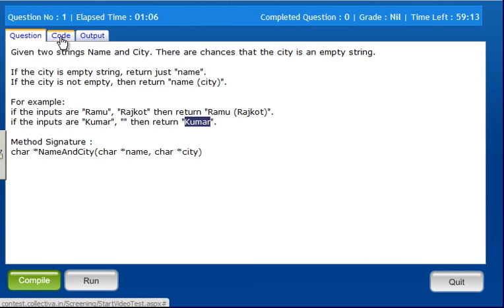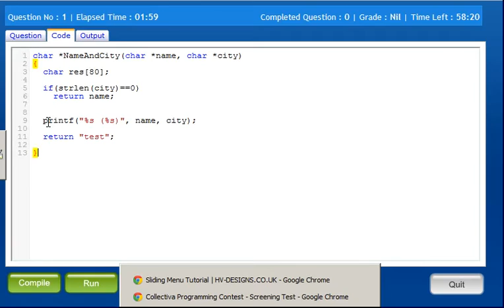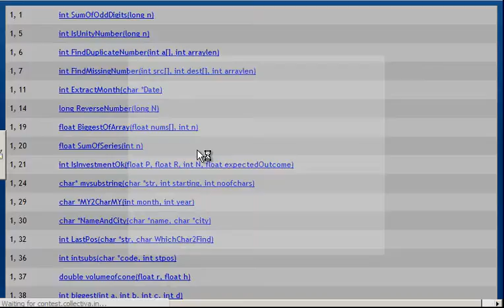#14 Combine Name and City Mind Bending C Programs in Tamil YouTube